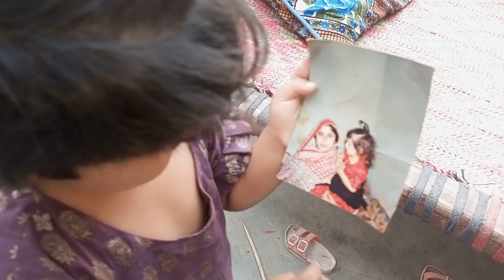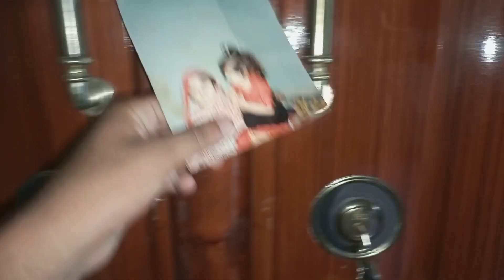Ap Logo Ki Farmaish Pr Ab Kapra Dhona Start Kr Diya